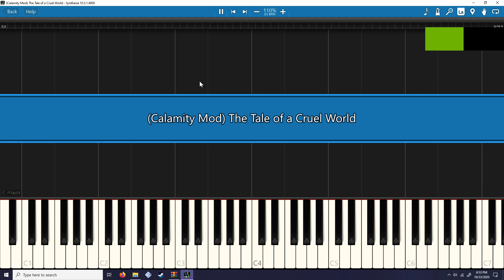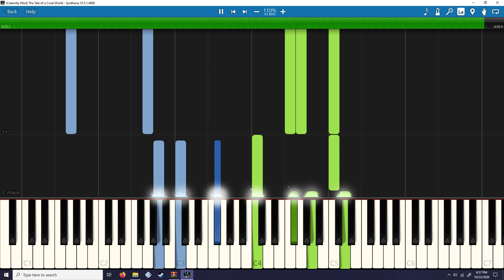The Tale of A Cruel World (DM DOKURO) - Piano Tutorial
Piano tutorial for The Tale of A Cruel World. I just put it into Synthesia. Enjoy.